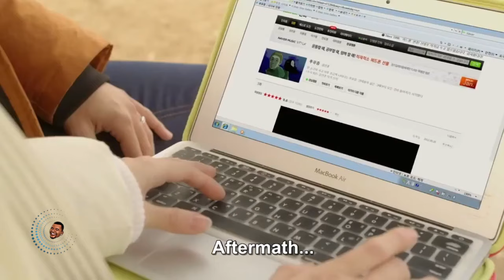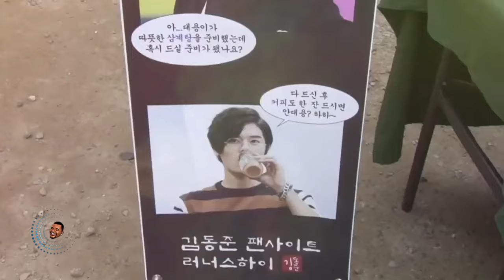FATE OF ANGELS EPISODE 11 | MWISHO | IMETAFSIRIWA KISWAHILI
•Warning• All information and contents in this video (artwork, picture, and music) are not mine. I am not intending to infringe copyright ownership. They all belongs to their respective companies.
(Source: Wikipedia, MyDramaList, Viki)